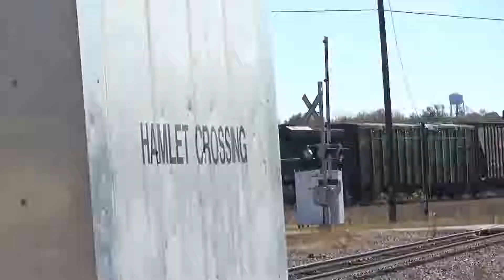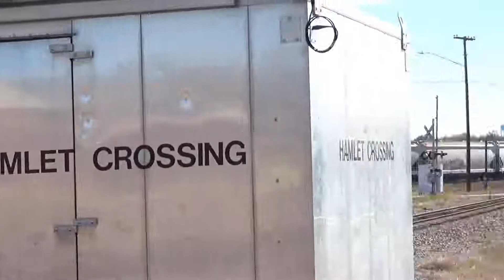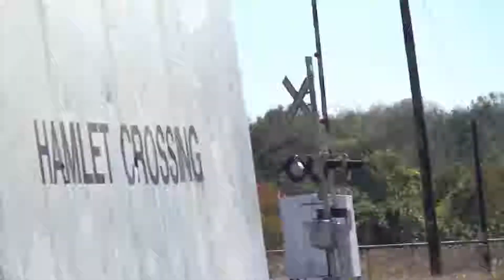CSX Hamlet Terminal Sub: Hamlet, NC Railfanning Trip #2 w/dynamic camera! (Hamlet, NC 11/16/18)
2nd time in Hamlet, still not too impressed. Locals have told us they used to see up to 25 trains a day, that sure isn't the case anymore. Still I managed to stretch 5 trains into a half hour long video, so please enjoy my camerawork!

The S-Line/SH-Line/SF-Line/SFX-Line in Hamlet, NC is apart of the CSX Florence Division.